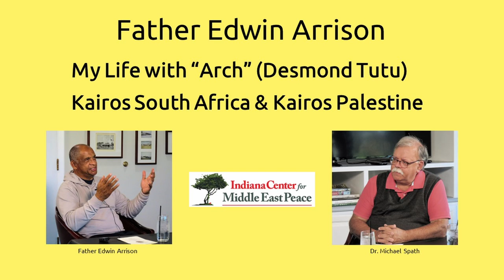An interview of Father Edwin Arrison by Dr. Michael Spath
Father Arrison and Dr. Spath discuss Kairos South Africa, Kairos Palestine and Desmond Tutu